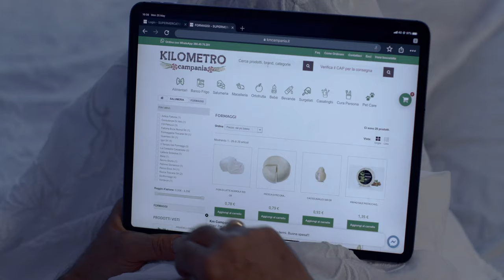SensitiveLens - KM Campania - Spot web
Nel nostro web spot per Kilometro Campania, tecnologia e territorio semplificano la quotidianità frenetica di Patrizio Rispo.

Client: Km Campania

Advertising Agency: Eve studio

Executive Creative Director: Franz Boccalatte

Head of Strategy: Giulia Mancini

Regia: Mario Sposito

Produzione esecutiva e post produzione: Sensitive Lens

Photography: Camilla Camaglia